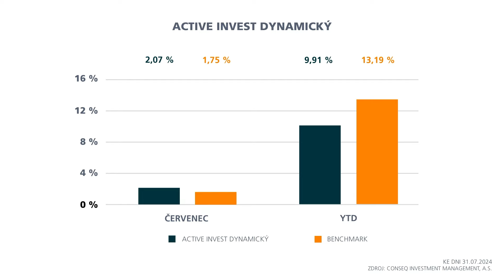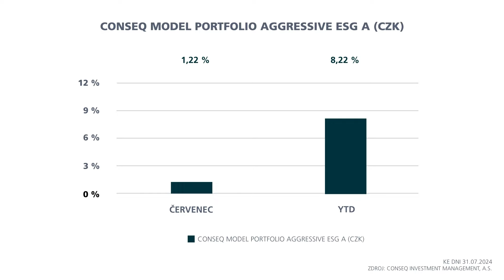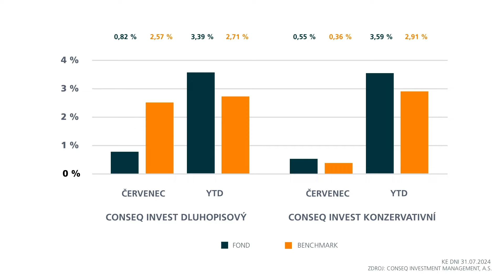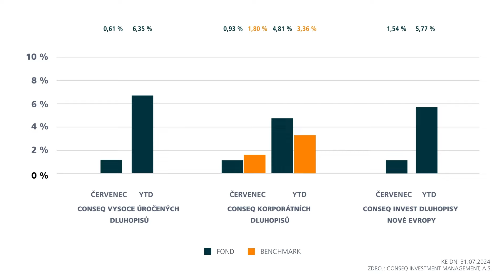Přešel otřes na trzích v zemětřesení?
Jak se dařilo akciovým a dluhopisovým trhům v červenci roku 2024? To vše se dozvíte ve videu, které si pro vás připravili Portfolio Manager Roman Jiránek spolu s Key Account Manager Zuzanou Ungrovou.

► Kde nás najdete:
Twitter/X:   / conseqim